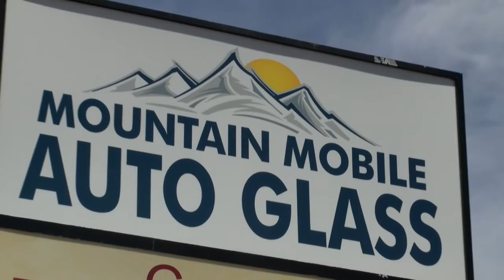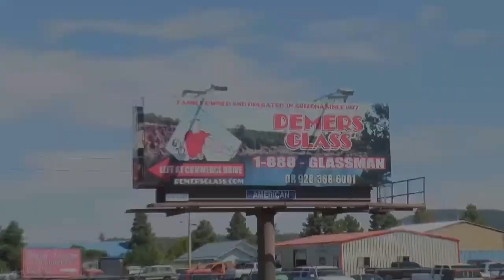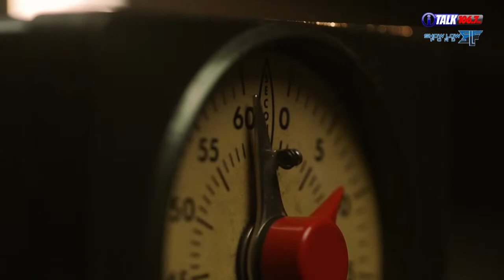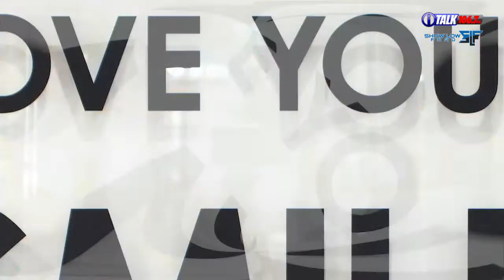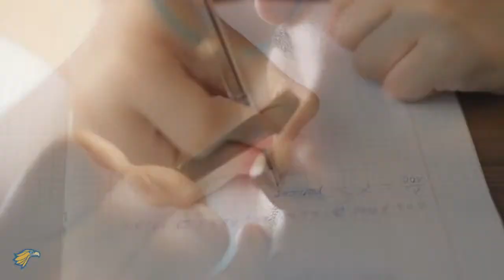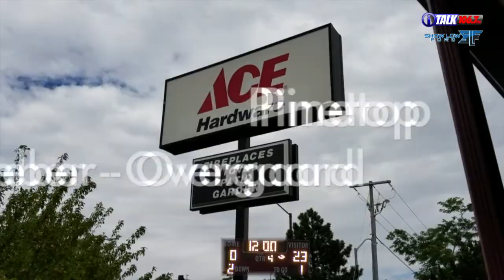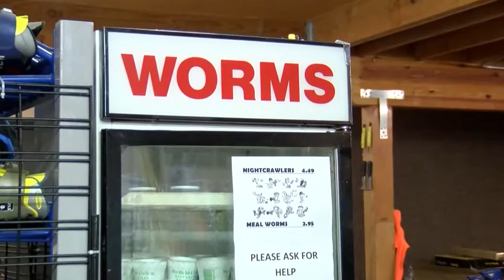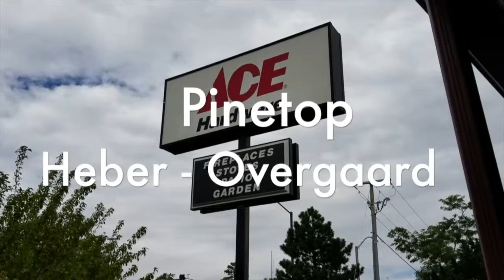ROUND VALLEY vs ST. JOHNS High School Football Full Game